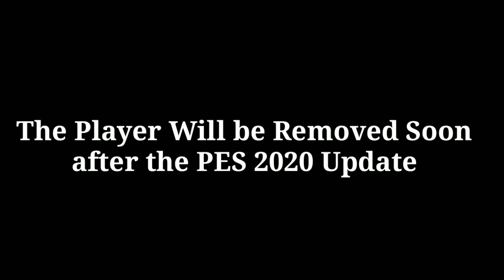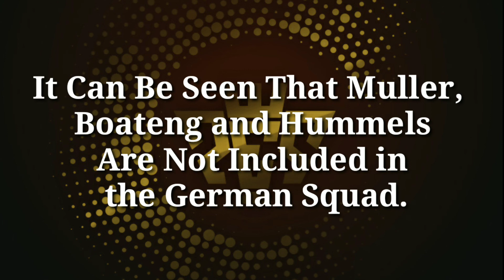TOP 10 PLAYER REMOVE IN UPDATE PES 2020 MOBILE.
Sebuah permainan Pes 2019 yang bisa dimainkan oleh semua kalangan.

Follow juga ig saya @Mr.PesMobile
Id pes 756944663